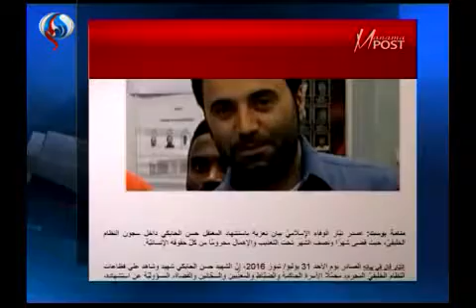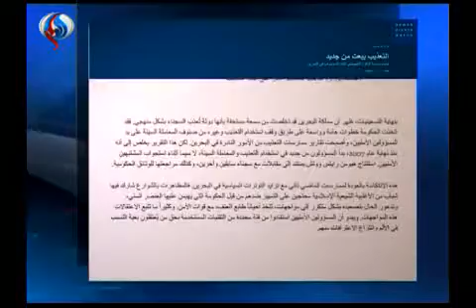alalam 636056762660683189 25f 4x3